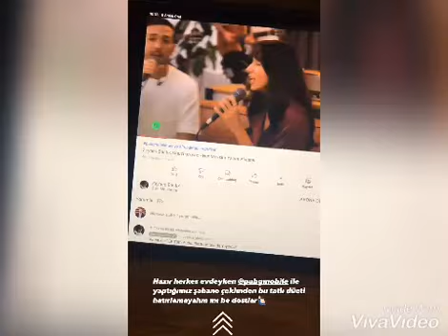05.12.2020 tarihli oğuzhan koçun instagram storyleri